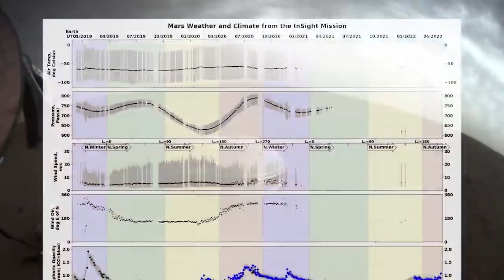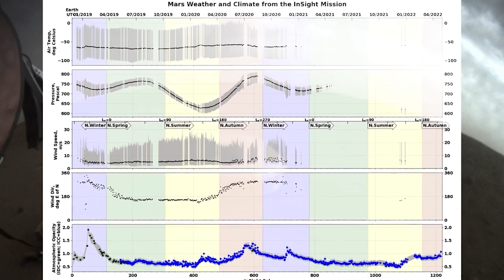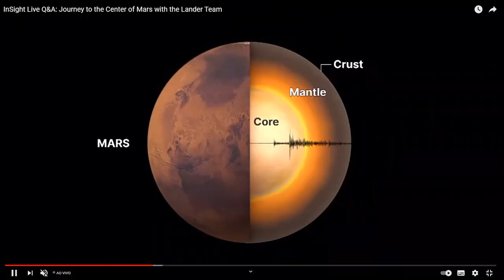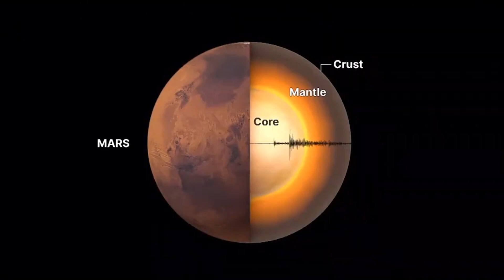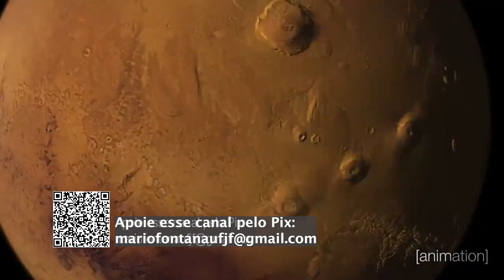NASA perde missão importante em MARTE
loja Nerd aos 50, endereço alternativo O ÚLTIMO SUSPIRO DA INSIGHT EM MARTE
A missão InSight da NASA terminou depois de mais de quatro anos coletando ciência única em Marte.
Os controladores da missão no Laboratório de Propulsão a Jato (JPL) não conseguiram entrar em contato com o módulo de pouso após duas tentativas consecutivas, levando-os a concluir que as baterias movidas a energia solar da espaçonave ficaram sem energia - um estado que os engenheiros chamam de "ônibus morto". .”

A NASA já havia decidido declarar a missão encerrada se o módulo de aterrissagem perdesse duas tentativas de comunicação. A agência continuará a ouvir um sinal do módulo de pouso, apenas por precaução, mas ouvi-lo neste momento é considerado improvável. A última vez que o InSight se comunicou com a Terra foi em 15 de dezembro.

Abreviatura de Exploração Interior usando Investigações Sísmicas, Geodésia e Transporte de Calor, a InSight começou a estudar o interior profundo de Marte. Os dados da sonda forneceram detalhes sobre as camadas interiores de Marte , os remanescentes surpreendentemente fortes sob a superfície de seu dínamo magnético extinto, o clima nesta parte de Marte e muita atividade sísmica .

Seu sismômetro altamente sensível, juntamente com o monitoramento diário realizado pela agência espacial francesa Centre National d'Etudes Spatiales (CNES) e pelo Marsquake Service gerenciado pela ETH Zurich, detectou 1.319 marsquakes, incluindo terremotos causados ​​por impactos de meteoróides , o maior dos quais desenterrado rocha -tamanho pedaços de gelo no final do ano passado.

Esses impactos ajudam os cientistas a determinar a idade da superfície do planeta, e os dados do sismômetro fornecem aos cientistas uma maneira de estudar a crosta, o manto e o núcleo do planeta.

“Com o InSight, a sismologia foi o foco de uma missão além da Terra pela primeira vez desde as missões Apollo, quando os astronautas trouxeram sismômetros para a Lua”, disse Philippe Lognonné, do Institut de Physique du Globe de Paris, investigador principal do sismômetro do InSight. “Iniciamos novos caminhos e nossa equipe científica pode se orgulhar de tudo o que aprendemos ao longo do caminho.”

O sismômetro foi o último instrumento científico que permaneceu ligado enquanto a poeira acumulada nos painéis solares da sonda reduzia gradualmente sua energia, um processo que começou antes da NASA estender a missão no início deste ano.

“Pensamos na InSight como nosso amigo e colega em Marte nos últimos quatro anos, por isso é difícil dizer adeus”, disse Bruce Banerdt do JPL, o principal investigador da missão. “Mas ganhou sua merecida aposentadoria.”

🔻🔻 Links importantes🔻🔻

Compre acessórios incríveis de astronomia para smartphones e equipamentos óticos